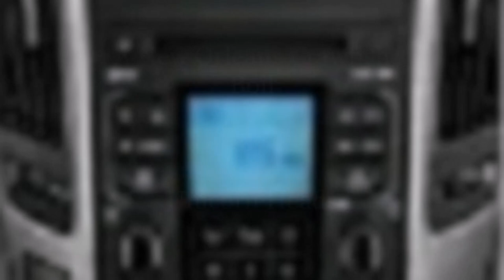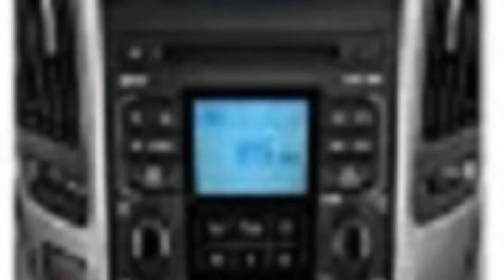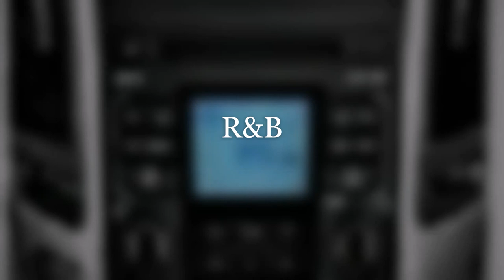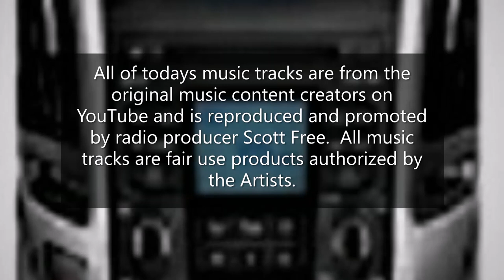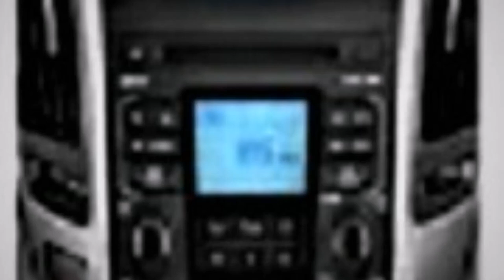The "Sounds of Sunday" July 5, 2020 Late Show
A. R&B Music Mix:
1. RESPECONIZE By Diamond Ortiz.
2. Chicago By Joe Bagale.
3. Bar Crawl By JR Tundra.
4. Scratch The Itch By Qunicas Moreira.
B. Smooth Jazz Music Mix:
5. Thanks, R.G.E By Joe Bagale.
6. Body And Attitude By DJ Freedom.
7. Brooklin By Qunicas Moreira.
8. Late Nights By Causmic.
C. International Music Mix:
9. Coast By Silent Partner.
10. A New Orleans Crawfish Boil By Unicorn Heads.
11. Thinking About The Universe By Nate Keefe & BeatMower.
12. 7th Floor Tango By Silent Partner.